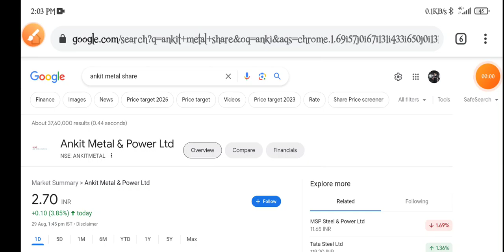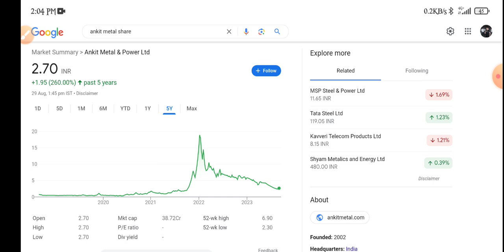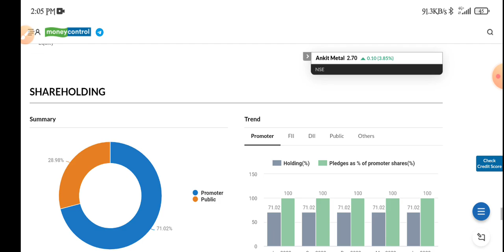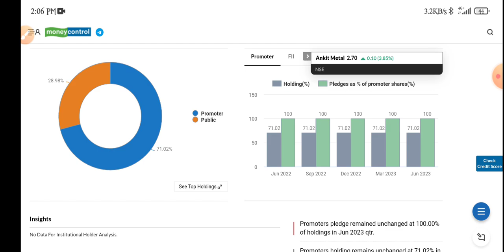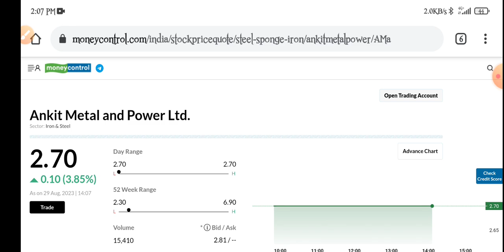Ankit Metal & Power Share Latest News | Ankit Metal & Power Share Analys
topic covers:-

1 -  ankit metal & power share future
2 -  ankit metal & power latest
3 -  ankit metal & power latest news
4 -  ankit metal & power latest news today
5 -  ankit metal & power latest news hindi
6 -  ankit metal & power latest share news
7 -  ankit metal & power latest stock news
8 -  ankit metal & power latest update
9 -  ankit metal & power latest news share market
10- ankit metal & power stock
11- ankit metal & power stock news
12- ankit metal & power stock
13- ankit metal & power stock q1 result
14- ankit metal & power stock analysis
16- ankit metal & power stock latest news today
17- ankit metal & power stock latest news
18- ankit metal & power stock analysis today
19- ankit metal & power stock news in hindi